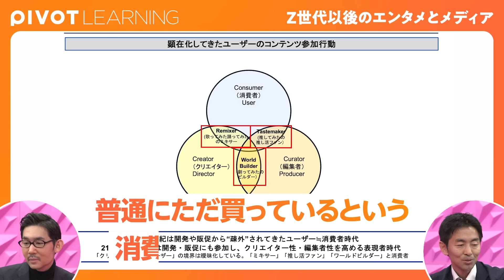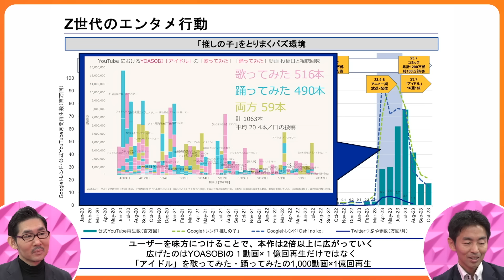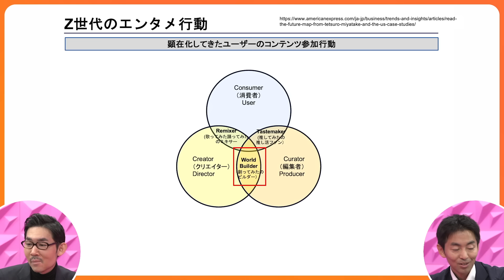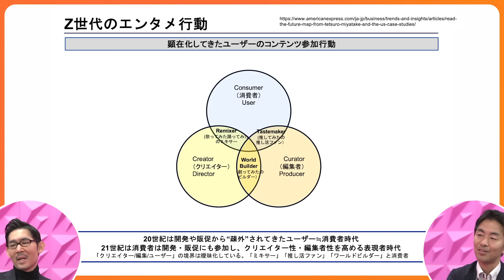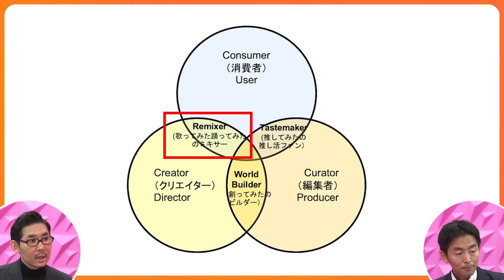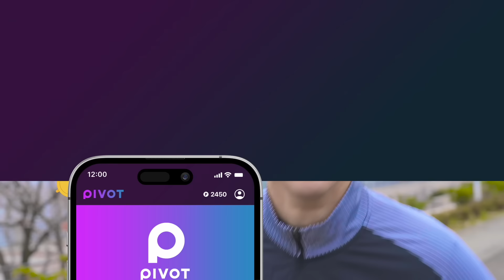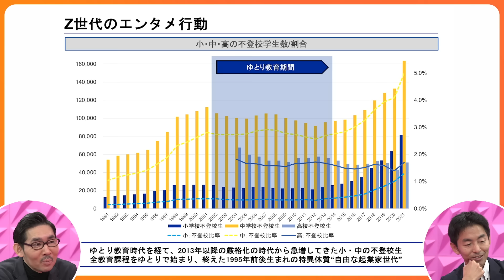【Z世代以後のエンタメ行動】35歳が境目／「推しの子」をとりまくバズ環境／消費者を超えたユーザー／1995年生まれに起業家が多い理由／ダイナミックアイデンティティとは【エンタメ社会学者・中山淳雄】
▼続きはこちらです

▼アプリでは広告なし、バックグラウンド再生が可能（無料）

‹目次›
00:00　ダイジェスト
00:47　Z世代以後のエンタメ行動
09:31　インフラの整備
19:08　ダイナミックアイデンティティとは？
25:49　Z世代の社会的影響力
32:44　次回予告

‹ゲスト›
エンタメ社会学者
1980年栃木県生まれ。東京大学大学院修了（社会学専攻）。カナダのMcGill大学MBA修了。リクルートスタッフィング、DeNA、デロイト トーマツ コンサルティングを経て、バンダイナムコスタジオでカナダ、マレーシアにてゲーム開発会社・アート会社を新規設立。2016年からブシロードインターナショナル社長。2021年7月にエンタメの経済圏創出と再現性を追求する株式会社Re entertainmentを設立。

▼関連書籍
『クリエイターワンダーランド』
※上記リンクはamazon・アソシエイトリンクを使用しています